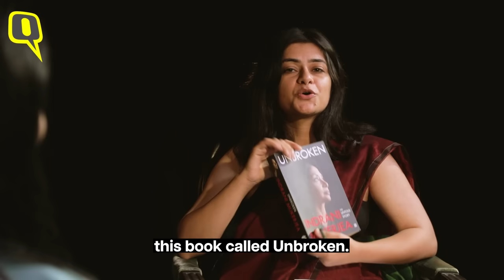'Sheena and I Had a Perfectly Fine Relationship:' Indrani Mukerjea in Tell-all Memoir | The Quint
Indrani Mukerjea, a former media baron and founder of INX media, and an accused in the Sheena Bora murder case, opens up on her life in jail, equation with family, and her new tell-all memoir 'Unbroken — The Untold Story'.

0:00 - Introduction
0:36 - The Sheena Bora Murder Case
2:24 - Indrani Mukerjea on media trial
3:39 - The grief of losing a child
5:16 - Is Sheena Bora alive?
7:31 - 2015, the year when Indrani Mukerjea was arrested
10:03 - Indrani Mukerjea on her relationship with her parents
12:54 - The motivation behind the book